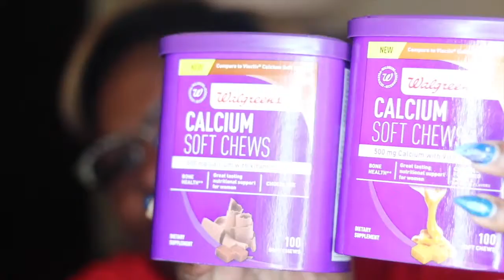Journey To VSG: One Heel @ a Time Week 3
Hi! I am Kimberly and I currently waiting on approval for vsg surgery. This channel is to encourage and inspire those who wish to receive it and to uplift those who choose to do it the natural way.

This week Im covering the vitamins that you need for your sleeve surgery, well, in general.